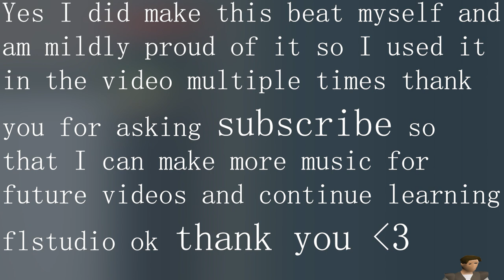Skyrocketing my Bank Value with Easy Clues | Carl Caskets #4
Easy clues are treating us VERY well so far... Let's hope it stays that way.

Carl Caskets is my clue addicted hardcore ironman! Carl only completes quests, obtains gear and trains skills when dictated by a clue scroll and only uses clue-related equipment on his adventures. His main goal? Complete every clue step in the game starting from beginner and ending at master, without dying and without skipping a step.

In-depth Account Rules:
1. Hardcore ironman: one life to complete any and all goals. DEATH = loss of HCIM status.
2. Progress based on clue scrolls: Carl only completes quests, obtains gear, and trains skills when dictated by a clue scroll. He must complete every beginner clue step prior to moving onto easy clues, every easy step before moving onto mediums, and so on all the way up to master clues.
3. Clue items only: Carl is only allowed to wear and use items required to complete clues and rewards from clue reward caskets (Carl IS allowed to keep food, runes, ammunition, quest items and other utility tools [hammers, tinderboxes, pure essence, etc.]
4. No skipping clue steps: Carl is NOT allowed to skip any clue steps or drop clues (the only exception is a step where the item is unobtainable unless completing more of that clue tier [i.e. rune heraldic shield, rune bucket helm, etc.]

Clan: Casketeers

Carl is not an ultimate ironman or a tileman account

Recordings, edits and thumbnails made by me!

What is OSRS? Old School RuneScape is Jagex's official term for a previous version of the RuneScape game that was introduced from the August 2007 Archive of RuneScape, a backup of the RuneScape source code as it had been on 10 August 2007. It is also commonly referred to as OSRS or 2007scape.

What is HCIM? Hardcore Ironmen follow the same ruleset as a standard ironman account in old school runescape with the additional restriction of only having one life. Upon death, a hardcore ironman is stripped of the hardcore status and converted to a regular ironman. Their experience and total level on the hardcore ironman hiscores table will be locked, and their name is slashed through.

What are clue scrolls/treasure trails? Treasure Trails involves solving clue scrolls which contain clues and riddles for the player to solve until eventually finding a reward casket. Clue scrolls are obtained randomly from killing monsters, playing minigames, looting implings, fishing, woodcutting, or mining. The six tiers of clue scrolls are: beginner, easy, medium, hard, elite, and master.

Miror B’s Retro Groove - Pokemon Colosseum
The Trade Parade - OSRS
Shop - TLOZ TP
Simian Segue - DKC